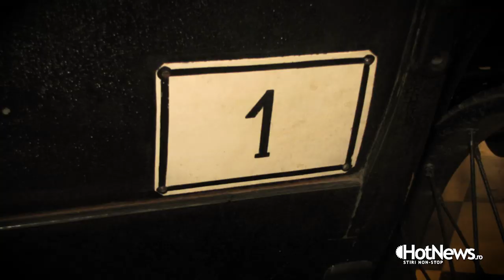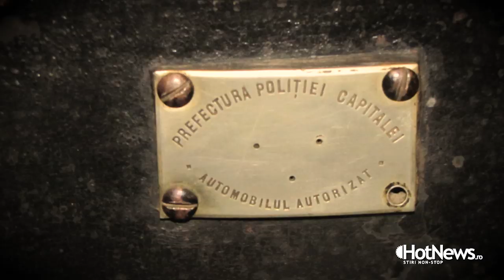Cum arată prima mașină din București și ce poveste controversată are